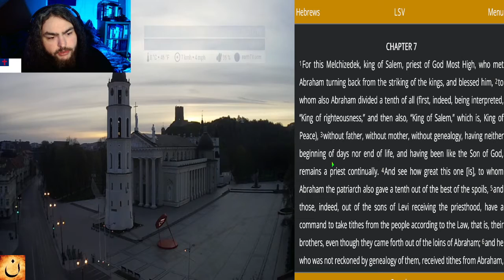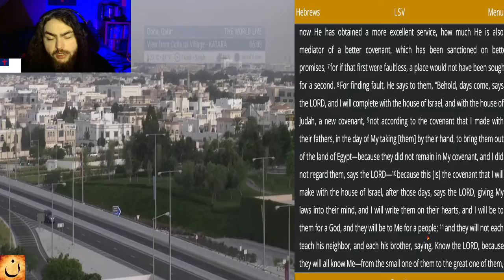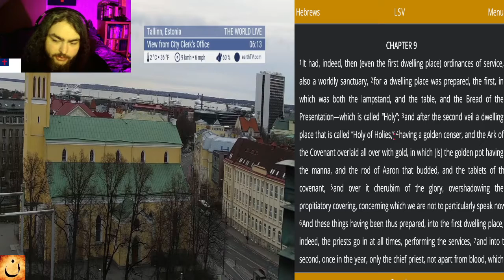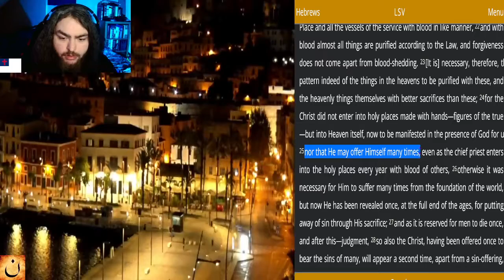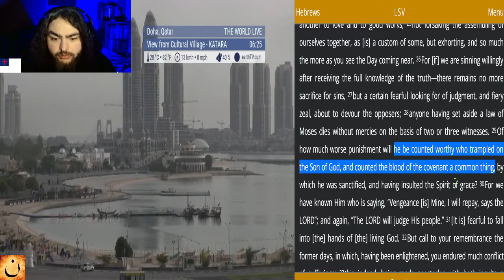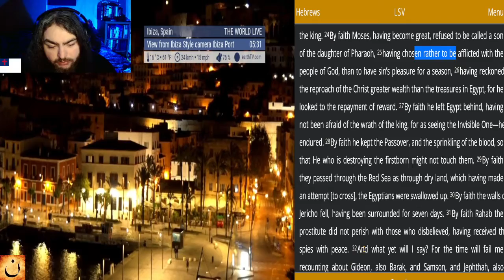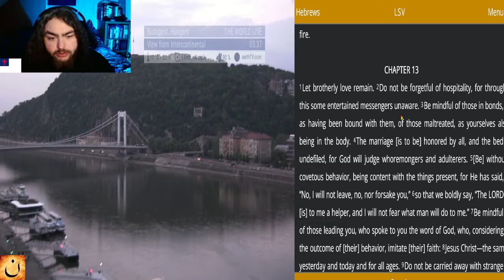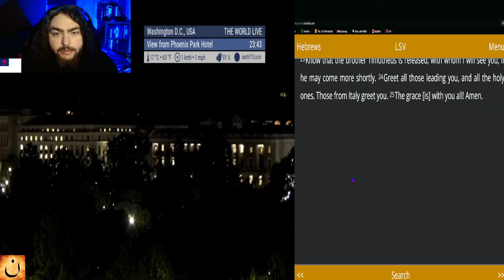The New Testament in 33 Days - Day 27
In this series, I will be reading through the entire New Testament in 33 days this time! I will also be reading it in the LSV, for a better understanding of the Word.

☀️Day:
►27

📅Today's Bible Reading Plan is:
►Hebrews - Chapters 7-13 [LSV]

🛠️Tools used:
►Literal Standard Version Bible